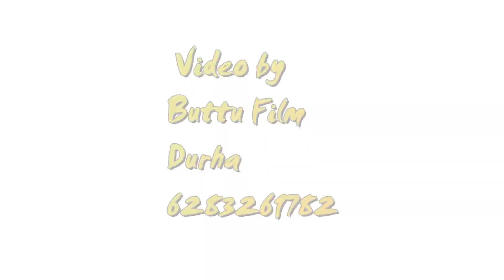Pree wedding song Punjabi